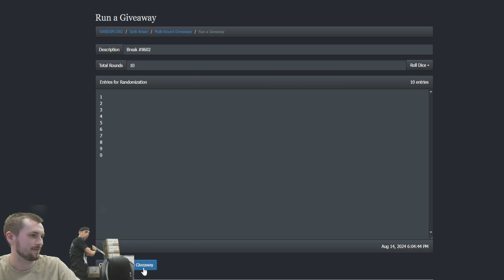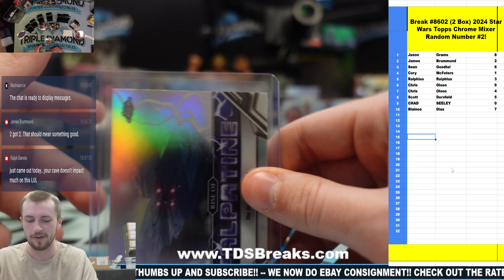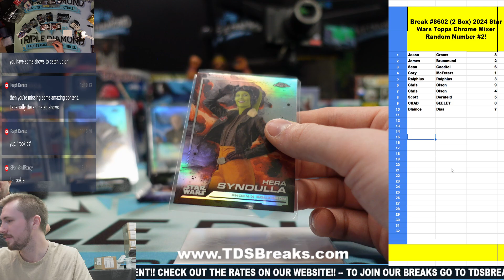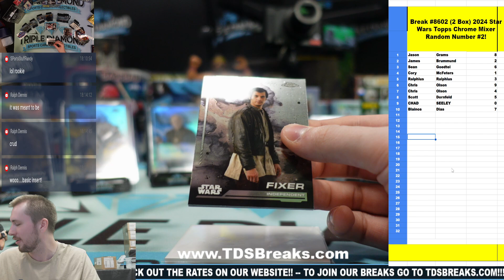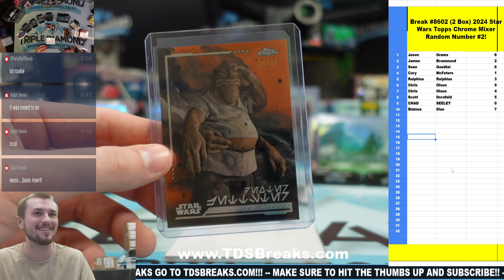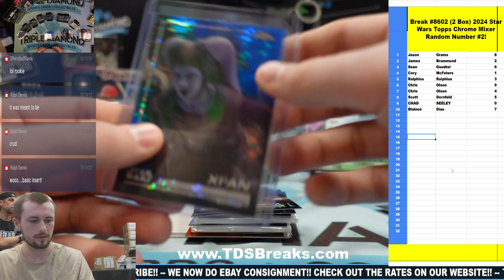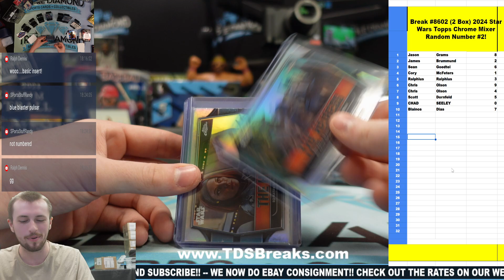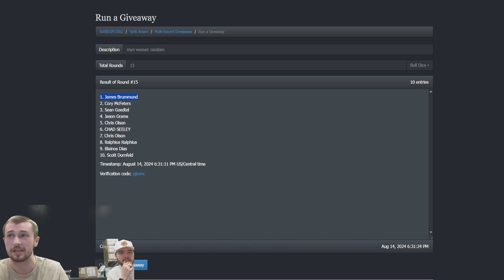BREAK #8602 2 BOX 2024 STAR WARS TOPPS CHROME MIXER RANDOM NUMBER #2!